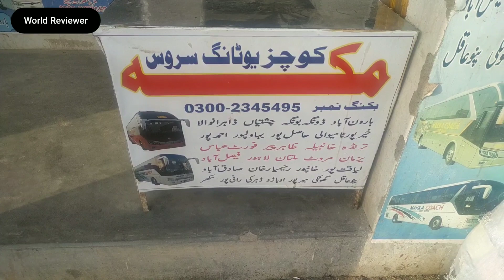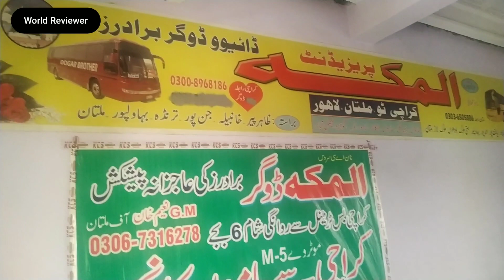Makkah Coach Yutong Master Bus | Makkah Coach Karachi Bus Terminal Karachi | Karachi to Multan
Makaah coach bus service yutong master bus seevice has a route from Karachi to ghotki, Pano aqil, rohri, sukkhur, shujabad, Multan , Faisalabad, Rahim yar khan, Sadiqabad,Rawalpindi, Islamabad,sahiwal and other cities of Punjab & Singh...
Makkah Coach bus service has a popular route from Karachi to other cities of Pakistan..Makaah coach business class bus is best bus for long route bus passengers ..